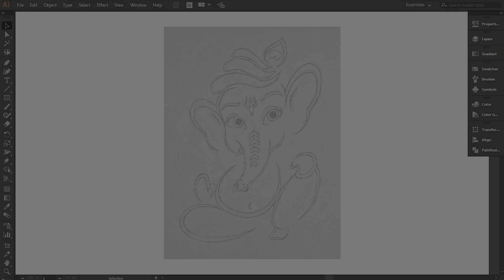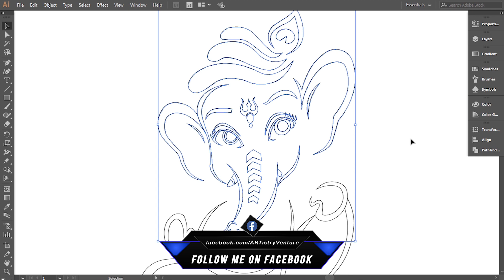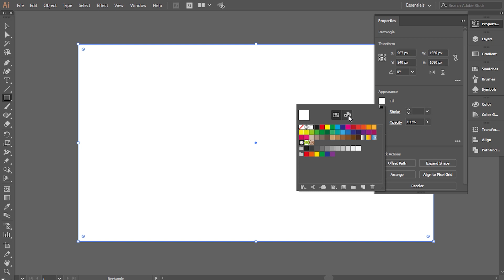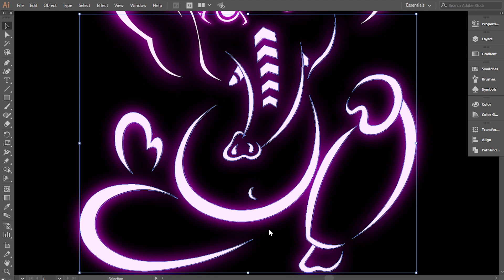Ganesha art with Neon effect | Adobe Illustrator | ARTistry Venture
Ganesha art with Neon effect. It is a vector art of Lord Ganesha done over the sketch in adobe illustrator with neon effect. Hope you will like the vector artwork.

Ganesha also known as Ganapati and Vinayaka, is one of the best-known and most worshipped deities in the Hindu pantheon. His image is found throughout India, Nepal, Sri Lanka, Fiji, Thailand, Mauritius, Bali (Indonesia) and Bangladesh. Devotion to Ganesha is widely diffused and extends to Jains and Buddhists.

Keep supporting.
Tags.